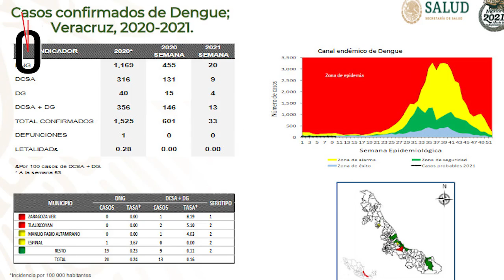Resumen de noticias. Viernes 9 de abril de 2021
Este es el resumen de noticias de Hora cero Veracruz. Viernes 9 de abril de 2021